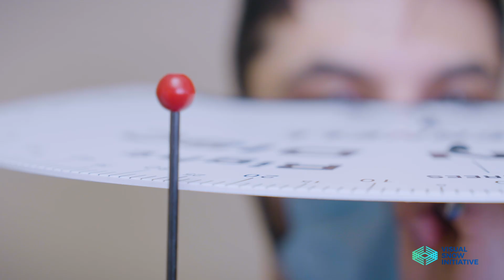Dr. Barry Tannen Answers Key Questions about VSS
Dr. Barry Tannen answers:
What do you think is most promising about the future of Visual Snow Treatment?
How does today's outlook on VSS compare with 5-10 years ago?